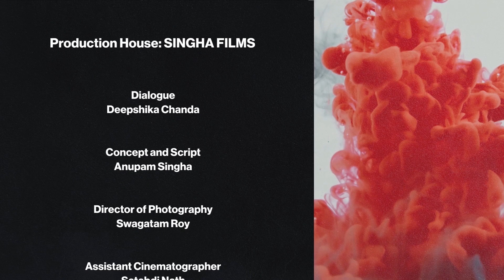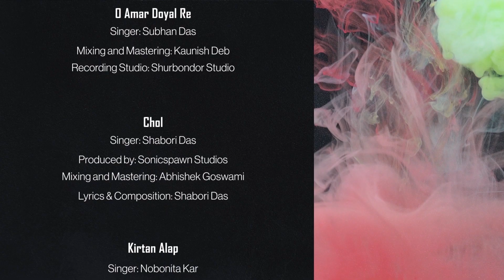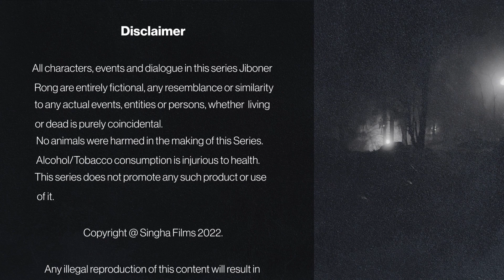জীবনের রং | Jiboner Rong | Ep 14 | Bengali Series | New Web Series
জীবনের রং | Jiboner Rong | Ep 14| Bengali Series | 25 June 2023 | New Web Series.

Bengali Series "Jiboner Rong" EP 14 ... Manju di smells something fishy and confronts Krishnendu & Rakesh.

Production:
SINGHA FILMS

bengali song
bengali web series
bengali movie
bengali series
bengali web series on youtube
web series
web series on youtube
web series movie
web series trailer
new movie
new song
new bangla serial
new series
series full episodes
series movies
series to watch
series lover
serial bengali
serial bengali song
serial bangla
serial bengali movie
serial bangla video
series bangladesh
series bangla natok